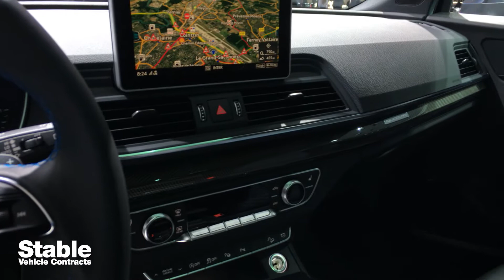Audi SQ5 at Geneva Motor Show 2017 | Stable Lease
When the Audi SQ5 was announced at the NAIAS in Detroit, we couldn't wait to take a look around. In this video we get up close and personal with the powerful SQ5.

A lot of people will be disappointed that the SQ5 doesn't come with a diesel engine, but the looks of this model have been seriously improved. Let us know what you think!